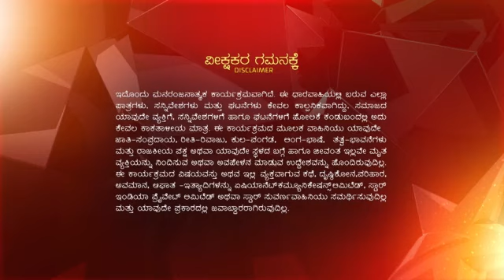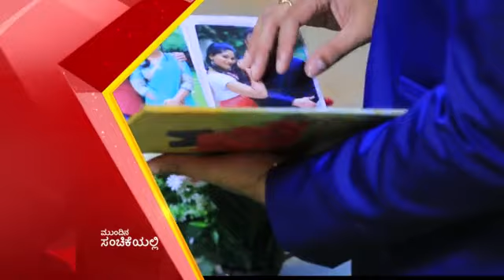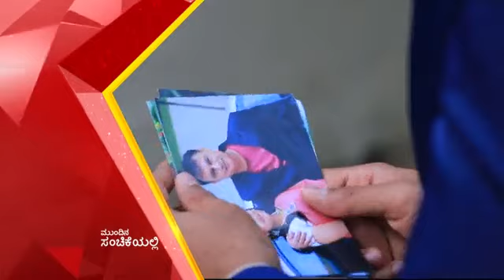Premaloka ep 36 Reference only